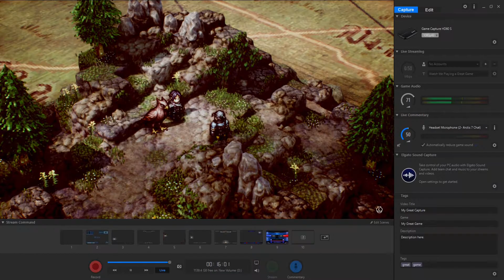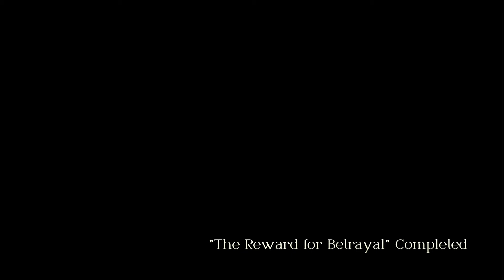Triangle Strategy Morality Run - Chapter 10, Part 3 (The Reward for Betrayal)